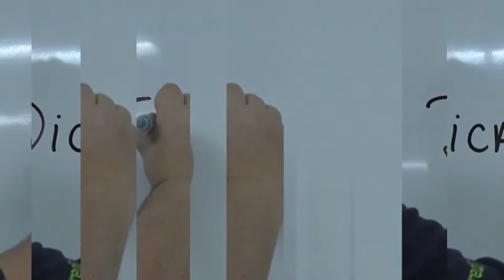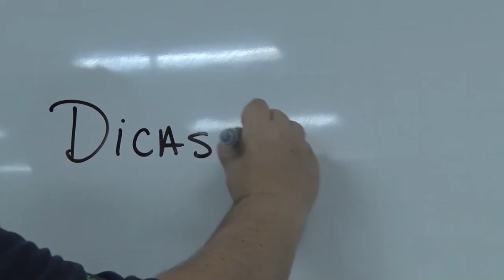Feras do Enem: confira dicas para provas de física, inglês e química